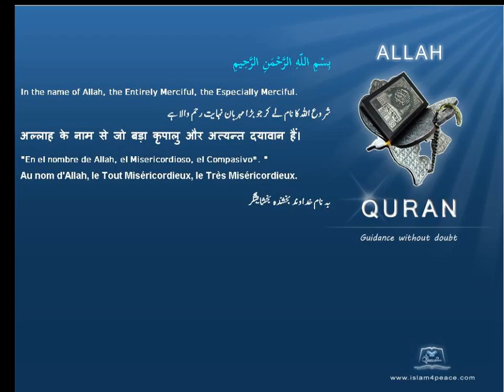Quran by Theme Indonesian Pomegranates Islam4Peace com